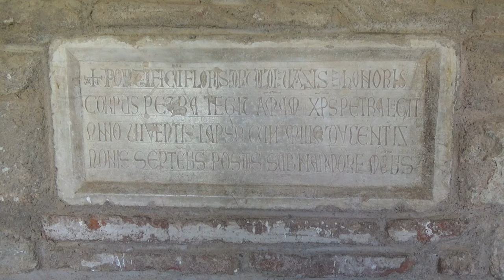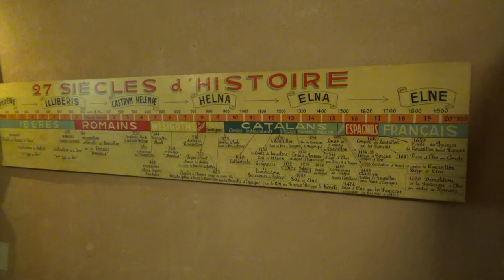PYRENNES : Elne - Palalda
Elne, la plus ancienne commune du Roussillon, abrite une cathédrale et un cloître qui ont été le théâtre de multiples événements historiques dont le siège sanglant de Philippe le Hardi qui massacra tous les habitants venus se réfugier au sein de la cathédrale.

Dans la vallée du Tech le village de Palalda aujourd'hui rattaché administrativement à Amélie les Bains surplombe la rivière. Ces ruelles dévoilent quelques restes de fortifications sur lesquelles s'adossent les maisons actuelles.